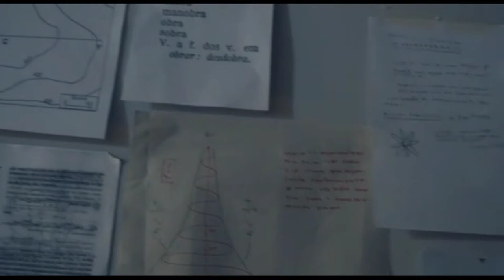Notas sobre o filme O HOMEM QUE PAROU O TEMPO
O homem que parou o tempo é um filme nacional disponível na plataforma de streaming Prime Vídeo:

Ficha técnica:
Diretor: Hilnando SM
Atores principais: Gabriel Pardal, Iuri Saraiva, Camila Márdila
Gêneros: Ficção Científica, Drama
Idiomas de áudio: Português

A música de fundo é uma versão da musica Aerials do System of a down tocada no violoncelos e no piano por esse cara do

O texto e a narração é de Anieli Bezerra.
Leonardo de Nardin participou da revisão do texto e montagem do vídeo.